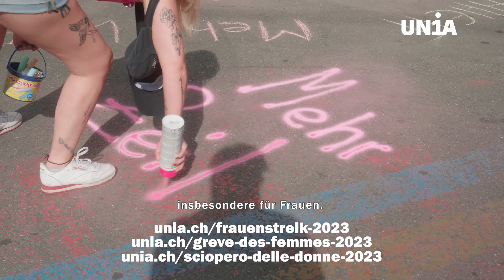💜 Auf zum grossen Frauenstreik 2023! 💜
Unsere Präsidentin Vania Alleva läutet das Frauenstreik-Jahr 2023 ein. Statt vorwärts zu gehen, geht es mit der Gleichstellung rückwärts. Das nehmen wir nicht länger hin. Am Arbeitsplatz und in der Öffentlichkeit: Wir verlangen Respekt, mehr Lohn, mehr Zeit!

Mach auch mit beim Frauenstreik 2023! Finde heraus, wie du mitmachen kannst